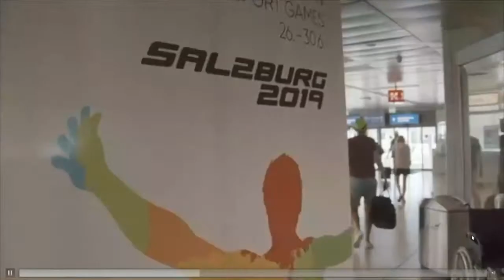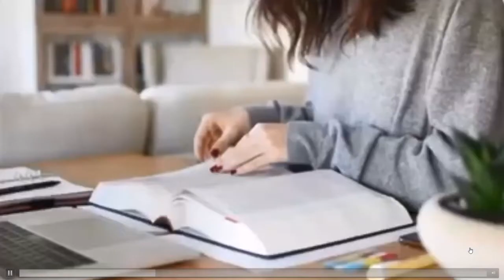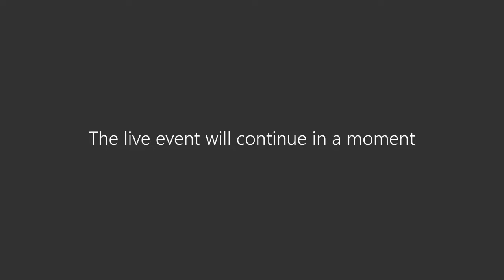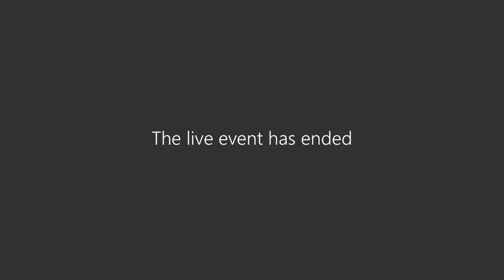Fit aan Tafel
Op 23 juni vond de online bijeenkomst 'Fit aan tafel' plaats over het belang van vitaliteit op de werkvloer. Kijk hier de bijeenkomst terug. Met bijdragen van Paul Blokhuis, Joop Alberda, Marijn de Vries, Michel Everaert, Ron van Gent, Jan van Dellen, Martin Ruiter, Désirée Holstege en Paul Toes.